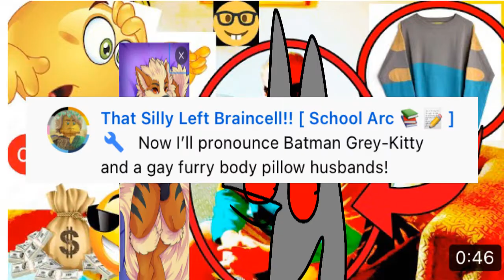Number meme 😍😍😍😍🔞 (very realistic and sus 😍😍😍😍)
This is a joke account

Also *marries body pillow*